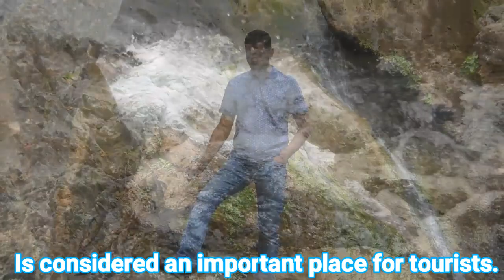RANI DHARA , BHORAMDEV & SARODA DAM ( C.G )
One day pocnic tour 330 km coverage